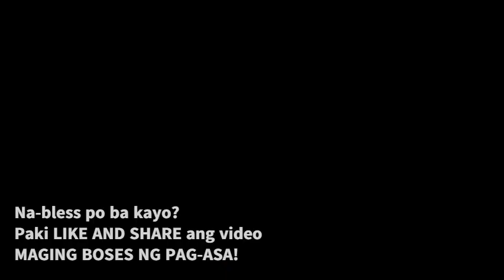LANDAS NG PAG-ASA: “Eksaktong Oras, Tamang Lugar at Angkop na Paraan”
Lunes, Disyembre 19, 2022
Lunes ng ika-4 Linggo sa Panahon ng Pagdating ng Panginoon
Paggunita kay Dakilang Urbano V, Papa

[MABUTING BALITA NG PANGINOON] LUCAS  1: 5 - 25

Noong si Herodes ang hari ng Judea, may isang saserdote na ang ngala’y Zacarias, sa pangkat ni Abias. At mula rin sa lipi ni Aaron ang kanyang asawang si Elisabet. Kapwa sila kalugud-lugod sa paningin ng Diyos, namumuhay nang ayon sa mga utos at tuntuning mula sa Panginoon. Wala silang anak sapagkat baog si Elisabet, at sila’y matanda na.

Ang pangkat ni Zacariaas ang nanunungkulan noon, at siya’y naglilingkod sa harapan ng Diyos bilang saserdote. Nang sila’y magsapalaran, ayon sa kaugalian ng mga saserdote, siya ang nahirang na maghandog ng kamanyang. Kaya’t pumasok siya sa templo ng Panginoon sa oras ng pagsusunog ng kamanyang, samantalang nagkakatipon sa labas ang mga tao at nananalangin. Walang anu-ano’y napakita sa kanya ang isang anghel ng Panginoon, nakatayo sa gawing kanan ng dambanang sunugan ng kamanyang. Nagulat si Zacarias at sinidlan ng matinding takot nang makita ang anghel. Ngunit sinabi nito sa kanya, “Huwag kang matakot, Zacarias! Dininig ng Diyos ang panalangin mo. Kayo ni Elisabet ay magkakaanak ng isang lalaki, at Juan ang ipangangalan mo sa kanya. Ikaw ay matutuwa at magiging maligaya, at marami ang magagalak sa kanyang pagsilang sapagkat siya’y magiging dakila sa paningin ng Panginoon. Hindi siya iinom ng alak o anumang inuming nakalalasing. Sa sinapupunan pa lamang ng kanyang ina, mapupuspos na siya ng Espiritu Santo. Marami sa mga anak ng Israel ang panunumbalikin niya sa kanilang Panginoong Diyos. Mauuna siya sa Panginoon, taglay ang espiritu at kapangyarihan ni Elias, upang pagkasunduin ang mga ama at ang mga anak, at panumbalikin sa daan ng matuwid ang mga suwail. Sa gayon, ipaghahanda niya ng isang bayan ang Panginoon.”

Sinabi ni Zacarias sa anghel, “Paano ko po matitiyak na mangyayari ito? Sapagkat ako’y napakatanda na at gayon din ang aking asawa.” Sumagot ang anghel, “Ako si Gabriel na naglilingkod sa harapan ng Diyos. Sinugo ako upang ihatid sa iyo ang mabuting balitang sinabi ko na sa iyo. At ngayon, mabibingi ka’t hindi makapagsasalita hanggang sa araw na maganap ang mga bagay na ito, sapagkat hindi ka naniwala sa mga sinabi ko na matutupad pagdating ng takdang panahon.”

Samantala, naghihintay naman kay Zacarias ang mga tao. Nagtaka sila kung bakit nagtagal siya nang gayon sa loob ng templo. Paglabas niya ay hindi na siya makapagsalita, mga senyas na lamang ang ginagamit niya; kaya natanto nila na nakakita siya ng pangitain. At siya’y nanatiling pipi.
Nang matapos ang panahon ng kanyang paglilingkod ay umuwi na siya. Hindi nga nagtagal at naglihi si Elisabet, at hindi ito umalis ng bahay sa loob ng limang buwan. “Ngayo’y nilingap ako ng Panginoon,” wika ni Elisabet. “Ginawa niya ito upang alisin ang aking kadustaan sa harapan ng mga tao!”

Pagninilay ni Paul Gerard Saret : Product Manager, Cargill Philippines. Core Team, REAL Men Fitness Program of NS1C. Covenanted Member of Ang Ligaya ng Panginoon